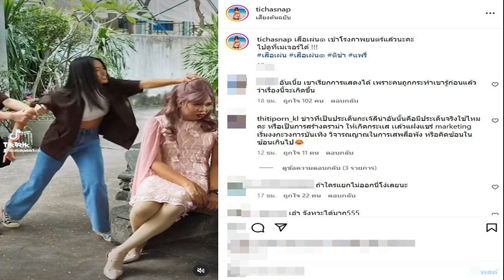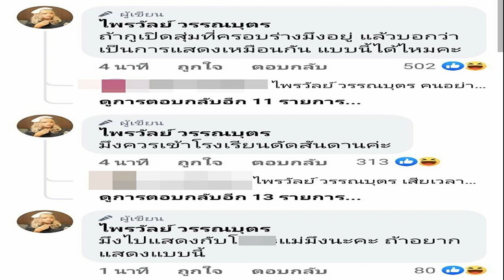ไวรัล ติช่า กันติชา กระชากวิก แพรรี่ แบบนี้สิเรียกการแสดง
จากกรณีที่ แพรรี่ ไพรวัลย์ ถูก ลีน่าจัง อาศัยจังหวะเข้าไปขอกอดแล้วรอทีเผลอ กระชากวิกผมของเธอจนหลุด แล้วหัวเราะอย่างสนุกสนาน พร้อมถามทีมงานว่าถ่ายทันไหม
ซึ่งเหตุการณ์ดังกล่าว ทำให้แพรรี่เสียความรู้สึกเป็นอย่างมาก และได้โพสต์เฟซบุ๊กฉะเดือดว่า ต่ำจริงๆ ต่ำกว่าที่คิดไว้เยอะมาก ซึ่งต่อมาลีน่าจังได้ออกมาชี้แจง โดยบอกว่ารักเหมือนน้อง และทั้งหมดเผยว่ามันเป็นการแสดง ขณะที่ทางแพรรี่ก็ฟาดกลับว่า มึงไปแสดงกับโคxตแม่มึงนะคะ ถ้าจะแสดงแบบนี้

ซึ่งในขณะที่เรื่องนี้เป็นกระแสถูกพูดถึงอย่างวงกว้าง ด้าน ติช่า กันติชา ชุมมะ ได้โพสต์คลิป กระชากวิกของแพรรี่ ที่ทั้งคู่ร่วมกันแสดงในภาพยนตร์เรื่องหนึ่ง แล้วโปรโมตว่า เสือเผ่น๑ เข้าโรงภาพยนตร์แล้วนะคะ ไปดูที่เมเจอร์ได้ !

ซึ่งก็มีชาวเน็ตเข้าไปคอมเมนต์มากมายอาทิ มาได้จังหวะ และบอกว่า แบบนี้สิที่เรียกว่าการแสดง เพราะอีกฝ่ายรู้ตัวก่อนว่าต้องเจออะไร